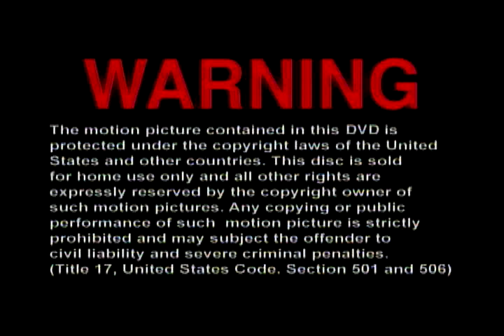Opening To A Beautiful Mind 2002 DVD (Disc 1)